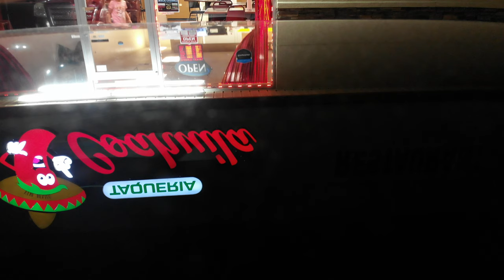VOLANDO DROON DE NOCHE OKLAHOMA CITY PARTE 2